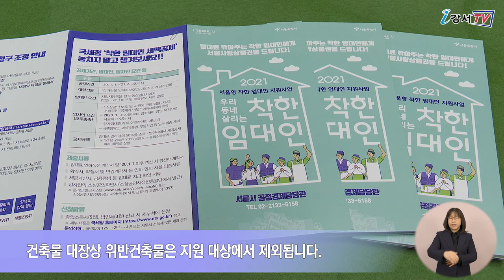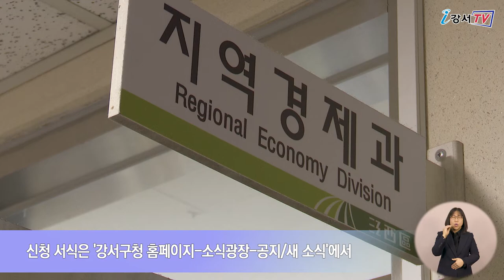착한 임대인 지원 사업 시작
강서구는 코로나19로 위축된 경제를 회복하기 위해 다양한 정책을 펼치고 있는데요.
이번에는 임대인과 임차인 모두에게 혜택이 돌아갈 수 있도록 ‘착한 임대인 지원 사업’을 시작합니다.

‘착한 임대인 지원 사업’은 임대료를 인하하는 임대인에게 최대 100만원의 서울사랑상품권(모바일)을 지원하는 사업입니다.
상가 건물의 환산보증금 9억 원 이하 점포에 대해 임대료를 인하한 임대인이면 신청 가능하며, 건축물대장상 위반건축물은 지원 대상에서 제외됩니다.

인터뷰 / 지역경제과 지역경제팀 박현규 팀장
서울사랑상품권 지급 금액은 연간 총 임대료 인하 금액에 따라 달라집니다.
100만 원 이상 ~ 500만원 미만 인하 시 30만원,  500만 원 이상 ~ 1,000만원 미만 인하 시 50만원, 1,000만 원 이상 인하 시 100만원이 임대인에게 지급됩니다.

신청 기간은 오는 3월 31일까지며, 신청서와 관련 서류는 강서구청 지역경제과로 방문하거나 우편(서울 강서구 화곡로 302 강서구청 지역경제과)으로 제출하면 되고, 신청 서식은 '강서구청 홈페이지-소식광장-공지/새소식'에서 내려 받을 수 있습니다.
한편 임대료를 인하한 구민에게 세액공제를 최대 70%까지 해주는 혜택도 펼치는 등 코로나19로 얼어붙은 지역경제를 활성화시키기 위해 총력을 기울이고 있습니다.